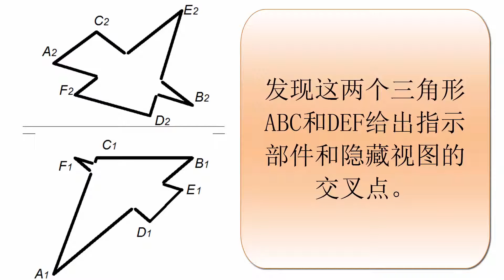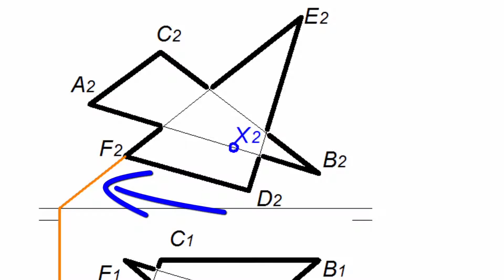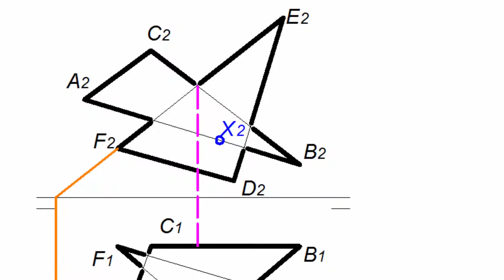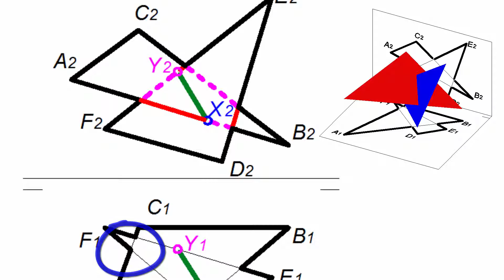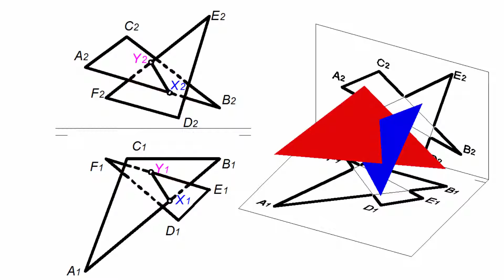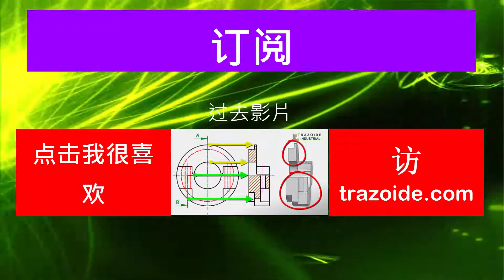两个一般位置平面相交 - 画法几何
锻炼画法几何被要求找出两个三角形和知名度的交集。